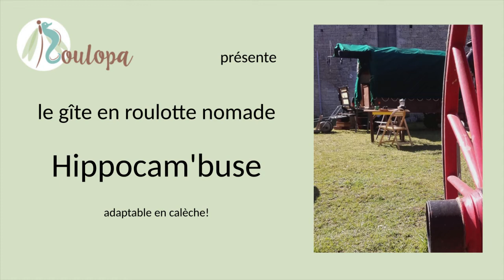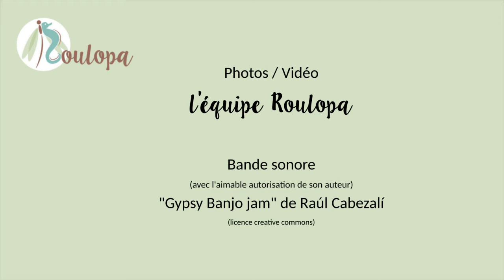ROULOPA présente la roulotte gîte nomade "Hippocam'buse"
Après une première année passée sur les routes entre la Gironde et le nord Charente, le convoi Roulopa repart avec une nouvelle roulotte!
3 mois de travaux
30 heures de soudure
3 jours de couture
de l'aide des amis, bénévoles et inconnus!
bande sonore "gypsy banjo jam" de Raúl Cabezalí (licence creative commons)
photos de l'équipe Roulopa : Mickaël, Florian, Caroline (Rati Fnat)